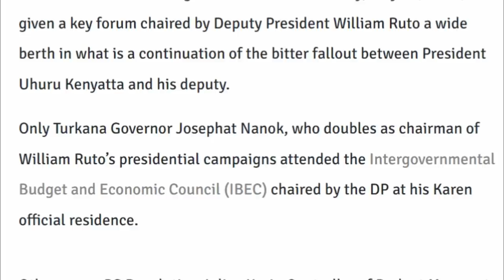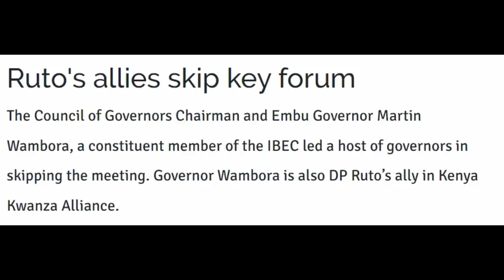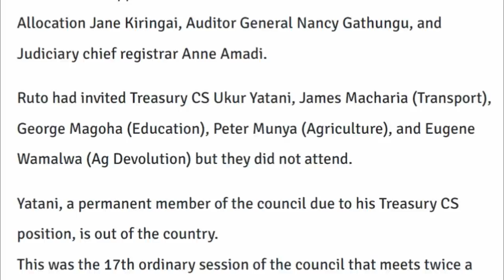Bitter Fallout As Uhuru Cabinet Secretaries BOYCOTTS DP Ruto IBEC Meeting in Karen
Bitter Fallout As Uhuru Cabinet Secretaries BOYCOTTS DP Ruto IEBC Meeting in Karen

Cabinet Secretaries and governors have on Tuesday, May 31, 2022, given a key forum chaired by Deputy President William Ruto a wide berth in what is a continuation of the bitter fallout between President Uhuru Kenyatta and his deputy.

Only Turkana Governor Josephat Nanok, who doubles as chairman of William Ruto’s presidential campaigns attended the Intergovernmental Budget and Economic Council (IBEC) chaired by the DP at his Karen official residence.

I need your help to keep creating more content. To contribute 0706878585 (Omondi KOgal)
1. I created a blog then shared videos
. The tool i use to optimise my videos and beat Youtube Algorithm. Its Free.